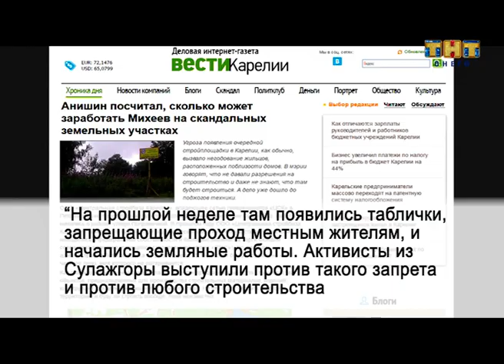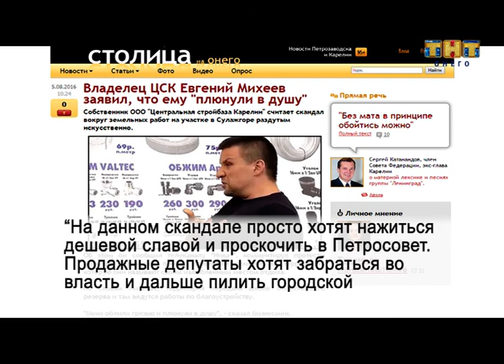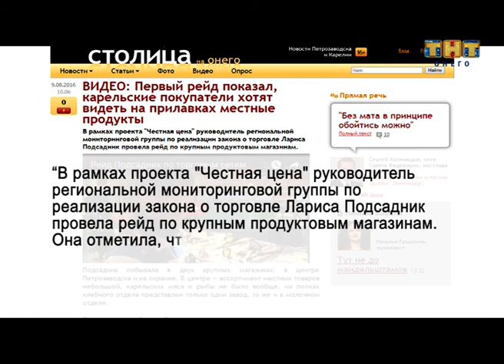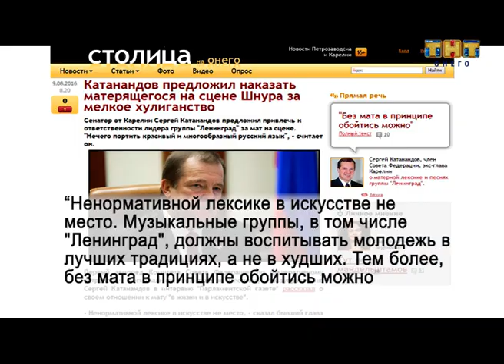Карельский пистон (выпуск 40) 10.08.2016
Бичует пороки, указывает на ошибки, сигнализирует о проблемах и предупреждает о катастрофе. Без церемоний. Получайте “Карельский Пистон”.